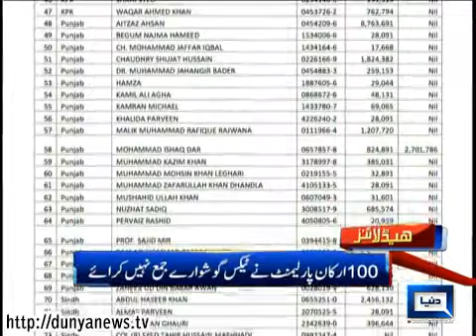Dunya News Headlines 15-02-2014 23:00 PM